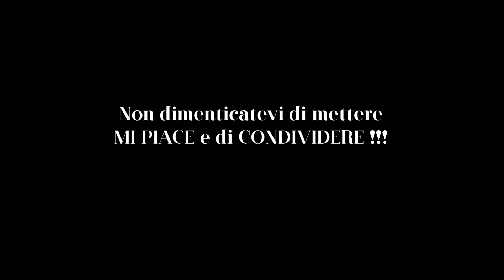Dietro le quinte - Incontriamo la bibliotecaria della Fondazione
Inauguriamo la nuova Rubrica on-line DIETRO LE QUINTE.

Presenteremo una serie di brevi video che permetteranno di entrare nelle sale di Palazzo Sorbello, svelando in questo modo il “dietro le quinte” del lavoro quotidiano del personale e dei collaboratori che portano avanti i vari progetti culturali della Fondazione Ranieri di Sorbello.

In questo primo video incontriamo la dott.ssa Sara Morelli, bibliotecaria della Fondazione, attualmente impegnata nella risistemazione della BIBLIOTECA STORICA situata al piano terra di Palazzo Sorbello.